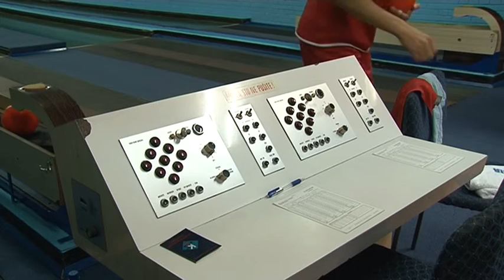Održan kuglaški turnir "Kovačički oktobar"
Na kuglaškom turniru "Kovačički oktobar 2016" održanog 8. oktobra na kuglani Sportsko-rekreativnog centra "Slavija" šampionsku titulu osvojila je u ekipnom delu nadmetanja ekipa Birešovci iz Kovačice.